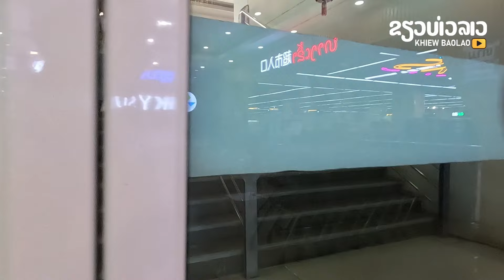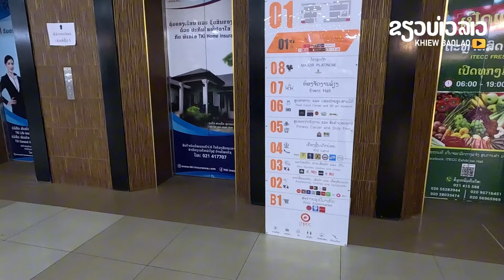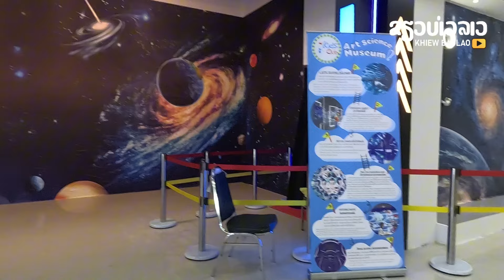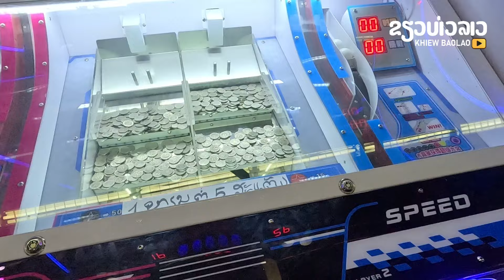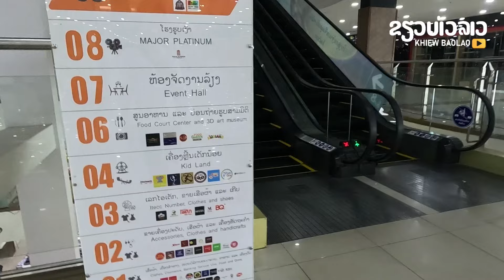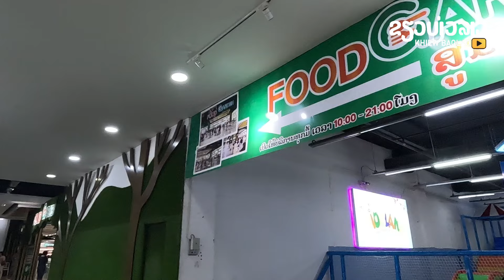laos: จะแก้ยังไง..? เงินกีบดิ่ง สภาวะเศรษฐกิจ สินค้าแพงขึ้นเท่าตัว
ຂອບໃຈທຸກໆທ່ານທີ່ເຂົ້າມາຮັບຊົມ ແລະ ໃຫ້ກຳລັງໃຈ